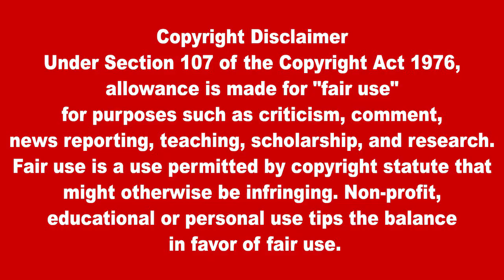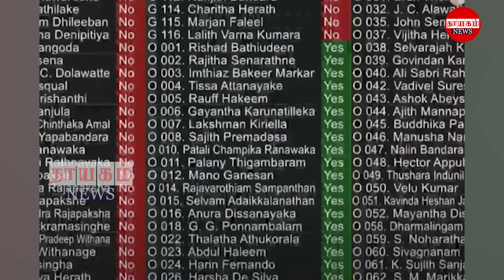மதியநேர பிரதான செய்திகள் 17.05.2022 | Today Sri Lanka Tamil News | Thayagam Tamil News